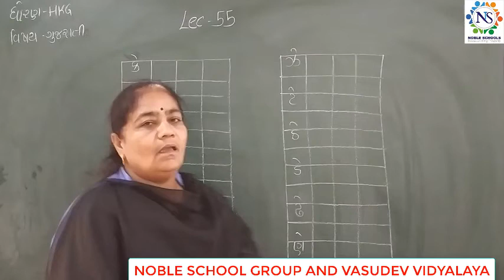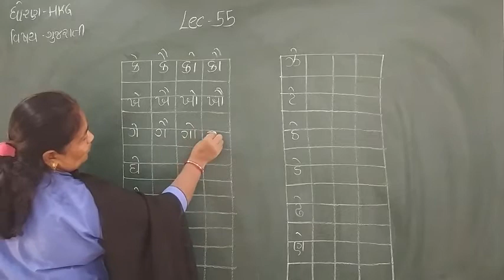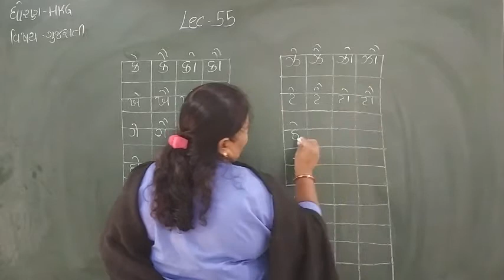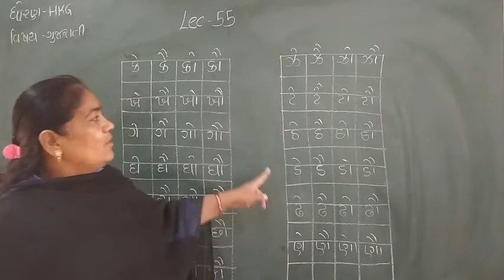Standard - HKG Gujarati Semester - 2 Lecture - 55 By Dakshamadam